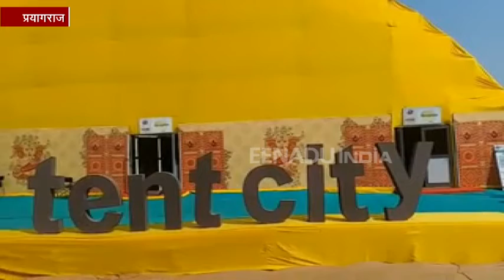प्रयागराज: कुंभ की दिव्यता और भव्यता की झलक देखेंगे प्रवासी भारतीय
प्रयागराज: संगम किनारे एक साथ तीन हजार भारतवंशियों के साथ कुम्भ नया इतिहास रचने जा रहा है. इस दौरान प्रवासी भारतीय कुम्भ की आभा देखने के साथ गंगा-यमुना का विशाल रूप भी देखेंगे. इसके साथ ही अक्षयवट, सरस्वती कूप, अपने पूर्वजों की संस्कृति और सभ्यता से रूबरू होंगे.